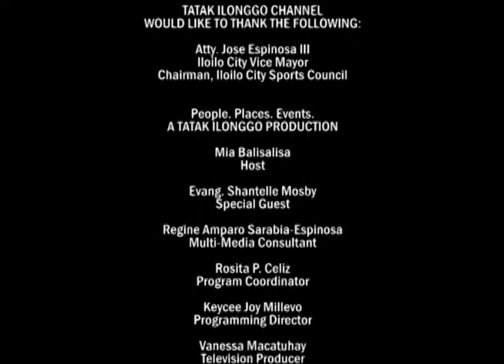People Places Events with Evang. Shantelle Mosby